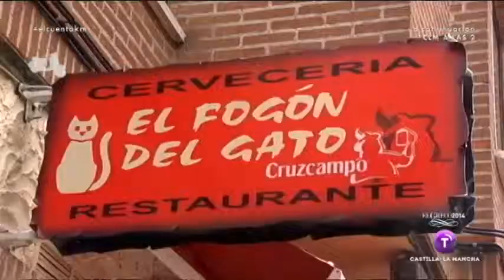Solomillo de cebón ibérico "a fogón de gato"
El restaurante El Fogón del Gato, de Talavera de la Reina nos prepara un rico solomillo de cebón ibérico a "fogón de gato". Emitido el 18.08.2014 en Televisión Castilla-La Mancha.